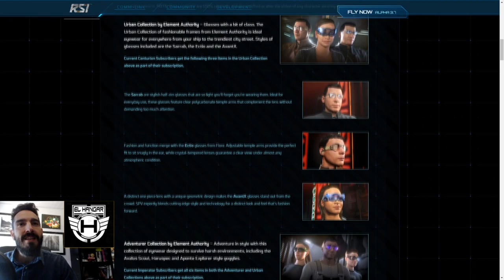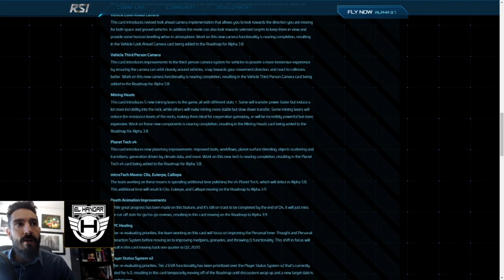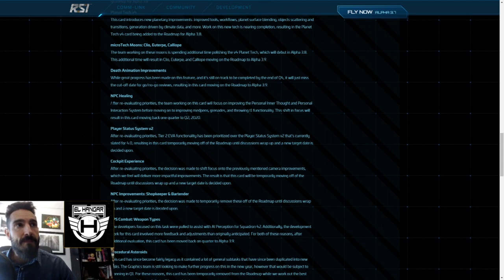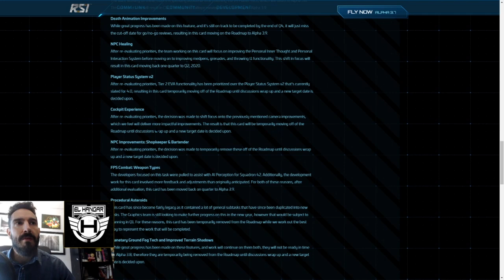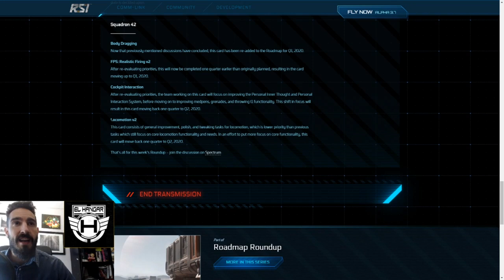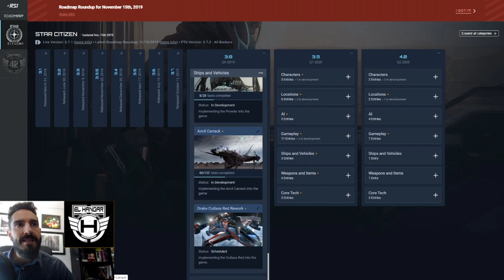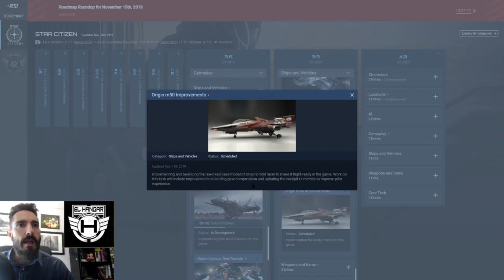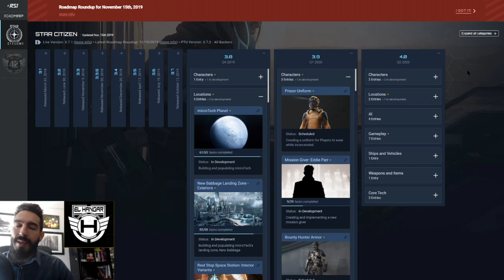Noticias Rápidas (o no tanto) 17/11/49 - EL HANGAR - Español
Repaso de las últimas noticias de estas semana y un breve "spoiler" de la inminente expo!